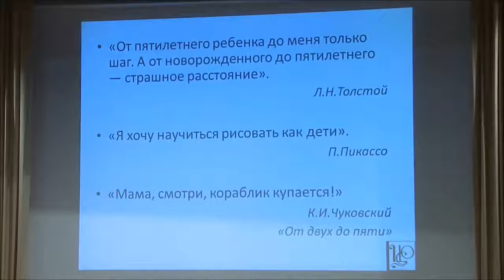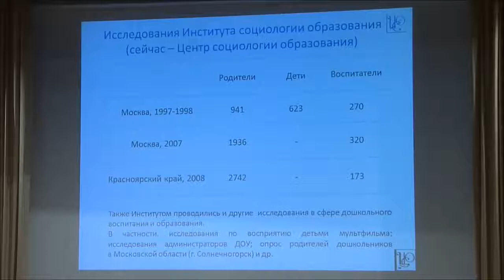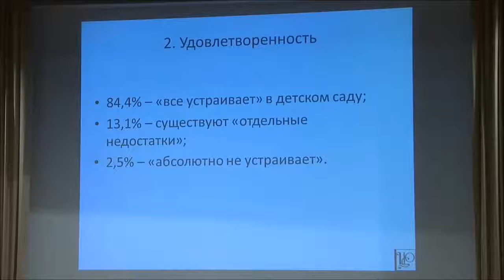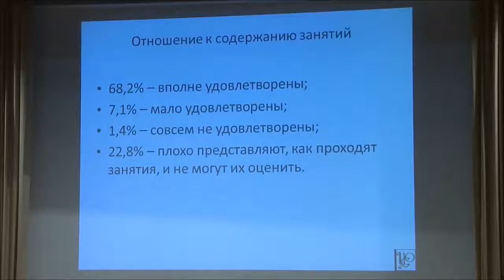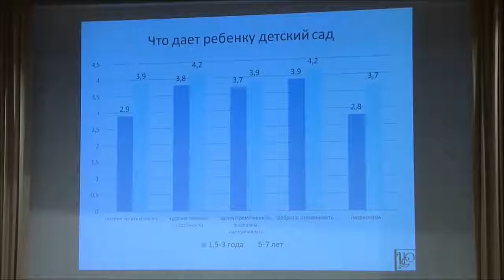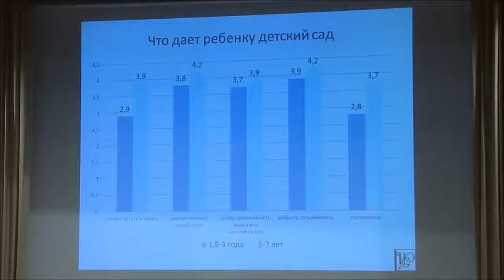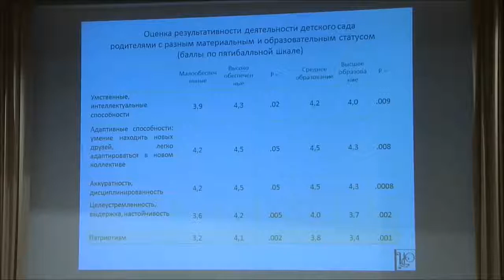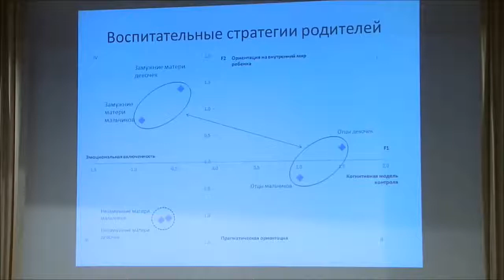ECCE 2017 Собкин Владимир Самуилович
«Социология дошкольного детства» — Собкин Владимир Самуилович, доктор психологических наук, профессор, директор Центра социологии образования РАО, профессор факультета психологии МГУ имени М. В. Ломоносова,
академик РАО (Россия).

Пленарное заседание
Главный зал (12 мая 2017)